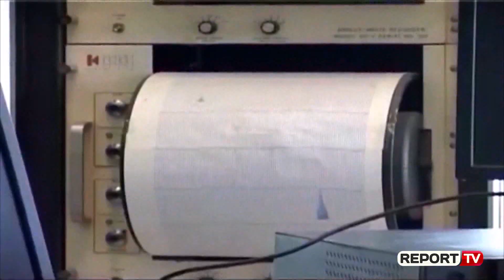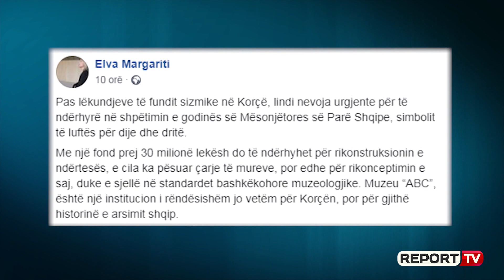Korçë/ Koçi: Përveç rindërtimit, do kompensojmë edhe banesat me dëme më të vogla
KORÇË-Pas tërmetit 4.7 ballë ditën e djeshme, lëkundjet kanë vijuar edhe në mbrëmje, por dhe në orët e para të ditës së sotme. Në orët e para të ditës së sotme në 02:09 lëkundja e regjistruar ka qenë 2.7 ballë në fshatin Arrëz, ndërsa në orën 03:20, 3 ballë në fshatin Nikolicë të Devollit.

Lëkundjet kanë shkaktuar frikë dhe panik te qytetarët, teksa një pjesë e tyre e kanë kaluar natën jashtë, ndërsa nuk raportohet për dëme pasi magnituda ka qenë e vogël. Nga tërmeti i djeshëm 11 banesa që u dëmtuan nga tërmeti i 1 qershorit kanë pësuar sërish dëmtime. Zonat e prekura nga tërmeti janë vizituar mesditën e sotme nga zv. Ministri i Mbrojtjes Petro Koçi. Ai inspektoi punimet për ndërtimin e banesave të cilat u prekën nga tërmeti i datës 1 qershor. Koçi tha se përveç rindërtimit të banesave të shembura do të bëhet edhe kompensimi për banesat me dëmtime më të vogla. Koçi ceku edhe ndryshimet në ligjin për mbrojtjen civile. Ai tha se ligji synon parandalimin e dëmeve dhe i afrohet modelit europian